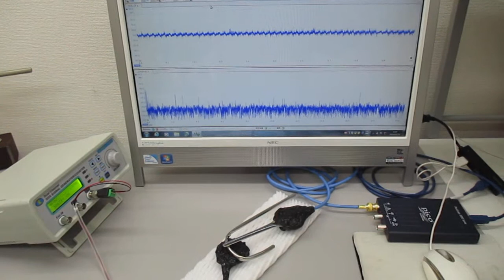オリジナル超音波実験（超音波と表面弾性波）